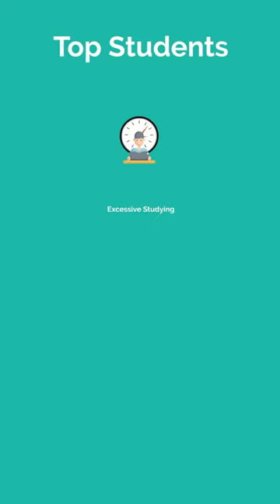Strategies of Top 1% Students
One common misconception is that you must be inherently smart to be a top student. While intelligence does help, anyone can be a top student with these three strategies. The first strategy is to reflect on and adapt your study approach as needed. Rather than resorting to brute force and studying longer hours, top students refine their study techniques based on subject material. They know which subjects are memorization heavy, and which ones are concept-heavy, and their approach changes depending on the subject.

The second strategy is effective time management. Top students know that excessive studying can lead to burnout, so they balance their time between work and leisure. They are also more efficient with their time. Rather than using passive learning techniques such as reading through notes, they use active learning techniques like flashcards, which lead to more effective studying in less time.

The last strategy is to invest in yourself. Top students know that most of their performance is related to their physical and mental health, which is why they invest time optimizing their sleep, nutrition, and exercise.

To learn more, check out the full video.